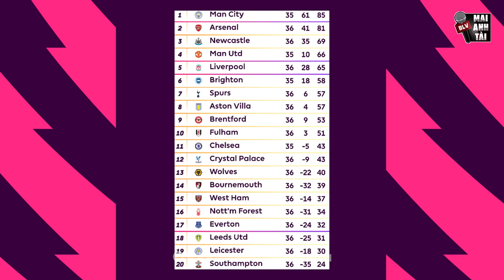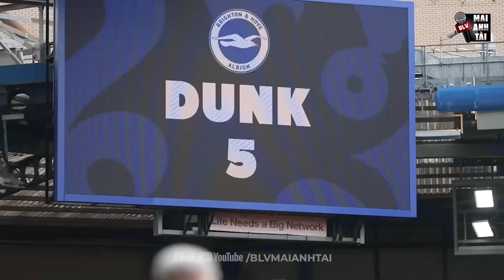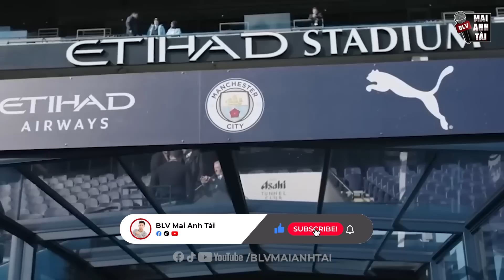MAN CITY - CHELSEA: CHUẨN BỊ CHÀO ĐÓN NHÀ VÔ ĐỊCH VĨ ĐẠI CỦA PREMIER LEAGUE!